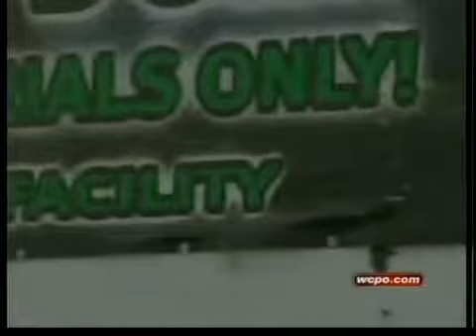Community battles over illegal dumping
Route 28 features a battle between residents over whether or not business should be shut down